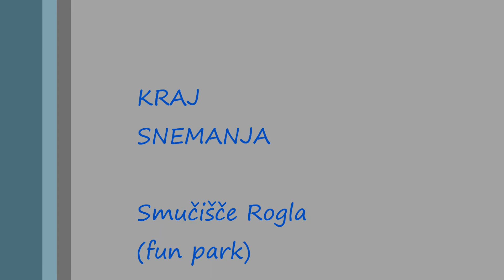Urban's Jump and Danijel's fall